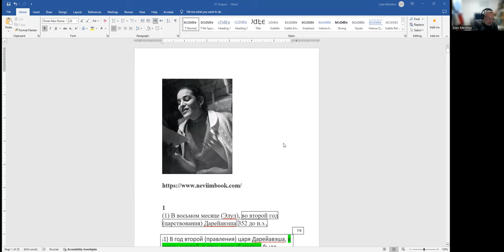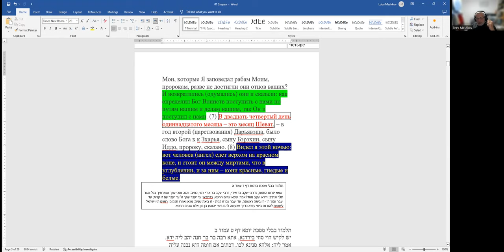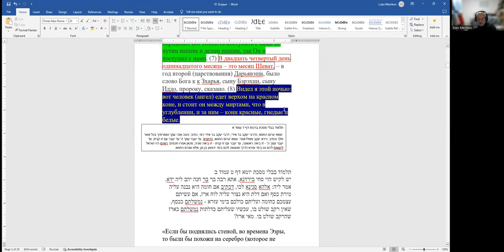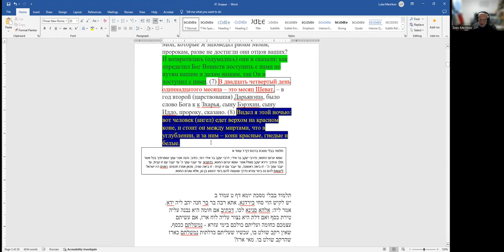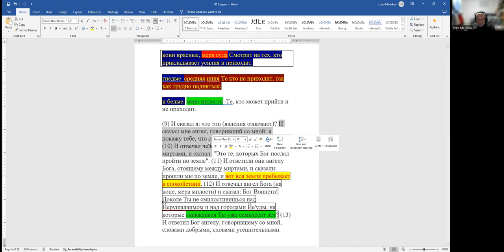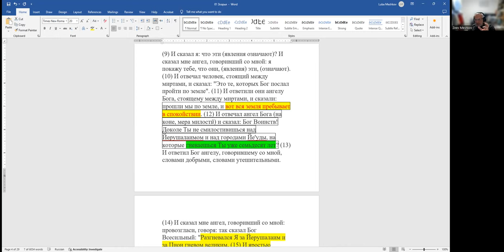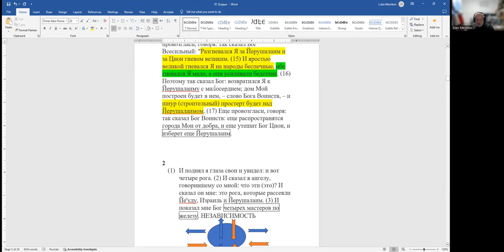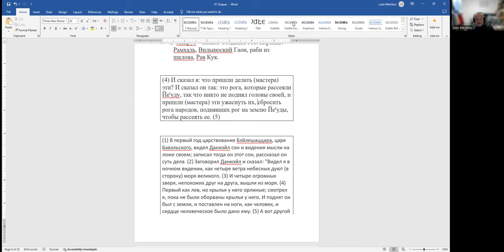Кони в ведении Зхарья. "Те, кто трогают вас, они как те, кто трогает свое глазное яблоко" Р.З.Мешков